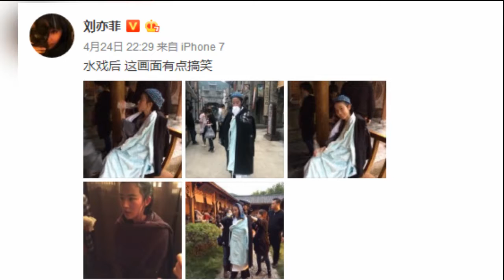刘亦菲拍水戏敬业不用替身，浑身湿透仍不忘对镜头微笑